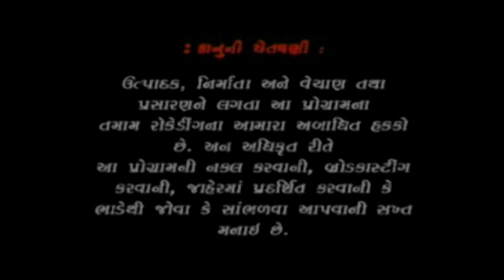દરિયા ને કાઠે મા હર્ષદ | DariyanI Devi Harshad maa | Raghuveer Kunchala DARIYA NEKATE MAA HARSHAD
Singer  :  Raghuveer Kunchala